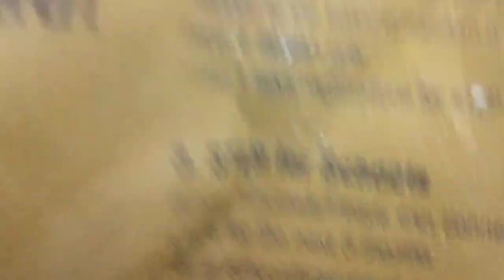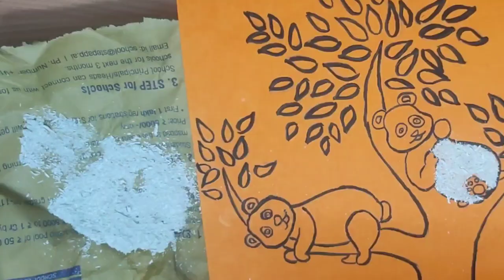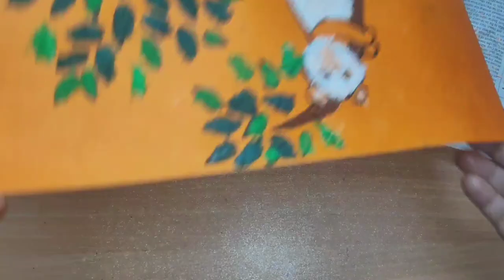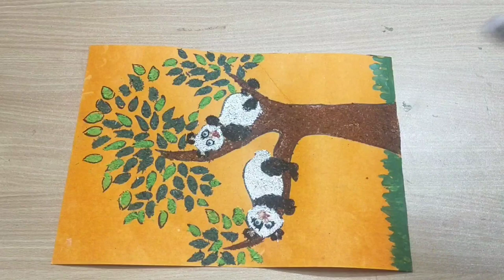வேஸ்ட் Crayon தூக்கி போடாதீங்க ,இப்படி kidsக்கு பிடிச்ச Drawing Art பண்ணலாமே-DIY Crayon Shaving Art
I have used waste crayon to create this attractive picture of pandas relaxing on a tree , the outcome of the art is realistic and beautiful. Kids can try this with you and make a wonderful art.

Few Ideas to explore
Roses , Tulips, Butterfly